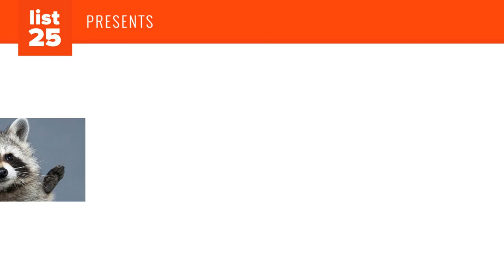25 Most Hated Mammals On Earth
Though insects generally top the charts of animals we hate the most, there are plenty of mammals which we can't stand either. Some animals we hate because they invade our spaces and damage our property (much like some other humans). Some we hate because of their deadly rampages and/or attacks. And some we hate because of their transmission of disease which wipes out millions of humans each year. We even hate one, seemingly just because. You can't help but feel sorry for some of these hated mammals.

The amount we dislike animals differs strongly by culture and geographic location. For instance, most Americans love elephants because they see them in zoos or on documentaries. However, plenty of Indians living alongside the largest land mammal hate them because they destroy farmland and have even been known to drunkenly kill villagers. (See the list item about elephants for more on their drunken killing spree which caused a village uproar and witchhunt.)

Though some animals such as #14 may be more expected on this list, you may be surprised to find that some of the best-known animals in the world are also the biggest nuisances. Including everything from the king of the savanna to one of our closest companions, these are the 25 Most Hated Mammals on Earth.

Hyena
Red fox
Brushtail Possum
Honey Badger
Nutria
Deer
African Wild Dog
Monkey
Platypus
Kangaroo
Bat
Short-Tailed Weasel
Feral Cat
Dog
Hippopotamus
Goat
Mongoose
Lion
Raccoon
Coyote
Skunk
Rat
Cape Buffalo
Elephant
Human